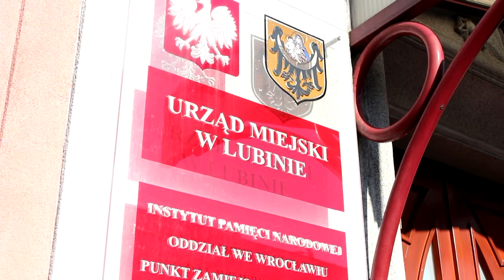OPŁATA ZA UŻYTKOWANIE WIECZYSTE DO KOŃCA MARCA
Już tylko kilka dni zostało mieszkańcom Lubina na wniesienie opłaty za użytkowanie wieczyste. To inny rodzaj opłaty  niż podatek od nieruchomości o różnicach  w naszej informacji.